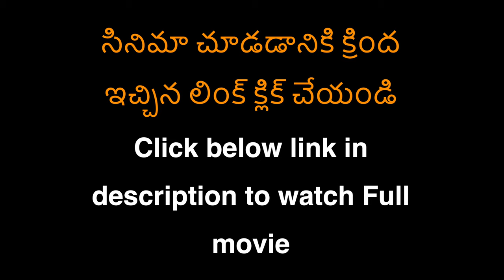Pothubera | Official Trailer| A Historical Master Game of our Traditions | Now Streaming in OTT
For UK

For USA

Banner : Panasam Waves
Cast:
Kranthi Kumar Bhukyaa as Gani,
Satish Akoju as Naga,
Vigneswar Panasam as Vignesh,
Crew:
D O P : Nunavath Satish Naik
Editing : Sravan Muddam
Production Designer : Ram Panasam
Sound : M Jyoti Swaroop
Direction Dept : Rajesh Panasam, Sai Kumar Panasam,Santhosh Panasam

Written & Directed by : Lakshmi Ganesh Panasam